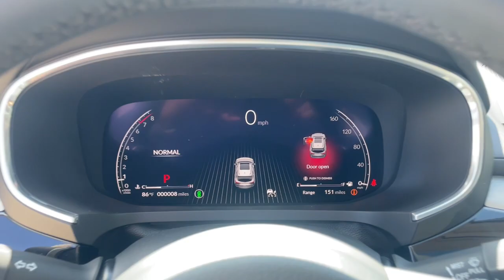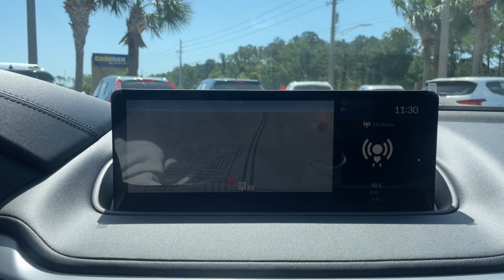2023 Acura MDX Jacksonville, Orange Park, St Augustine, Daytona, Gainesville, FL PL006946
Majestic Black Pearl New 2023 Acura MDX w/Technology Package available in Jacksonville, Florida at Duval Acura. Servicing the Orange Park, St Augustine, Daytona, Gainesville, Area.

Duval Acura
11225 Atlantic Blvd

5 Day Money Back Guarantee*** See Dealer for Details FREE Car Washes for Life COMMISSION FREE SALES PEOPLE 1st Oil Change is FREE. FWD Factory MSRP: $56045Wonder what makes Duval Acura different from other dealerships in the Jacksonville FL area? Our team believes in standing out rather than fitting in offering exceptional customer service experiences and distinguishing features that set us apart. But dont just take our word for it. Review these special qualities for yourself! With a money-back guarantee allowing you to exchange or return your vehicle within five days or 300 miles for a full refund you can approach the purchase of a new Acura model here in Jacksonville with enhanced confidence. Our team believes in a clear and transparent selling process that respects both your time and your budget ensuring that this showroom experience proves rewarding by design. Every new Acura model we sell comes with lifetime car washes and vacuum services at our dealership for the duration of your ownership with complimentary service extending to any Duval Motor Company location. Prices are plus tax tag title $198 Electronic Filing Fee and dealer pre-delivery service fee in the amount of $899 which charge represents cost and profit to the dealer for items such as cleaning inspecting and adjusting new and used vehicles and preparing documents related to the sale.